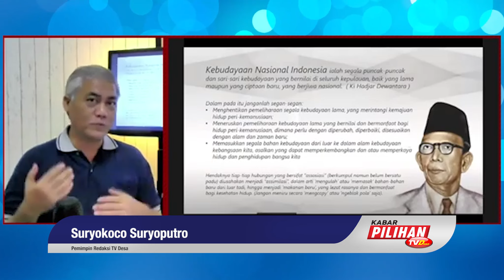TV Desa.Net / Channel TV Desa Lokal Produksi Jurnalis Desa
Seiring perkembangan teknologi komunikasi dan informasi, dunia penyiaran secara langsung atau pun tidak langsung akan mengalami perubahan. TV Desa yang telah merambah sebagian luas wilayah di Indonesia, kini mengembangkan TV Desa Lokal Channel Youtube.

Peluncuran TV Desa Lokal yang telah dikelompokan disebut TV Desa.Net, tujuan TV Desa adalah untuk membangun media desa, bekerjasama dengan jurnalis desa untuk menginformasikan berita yang baik untuk dikonsumsi.